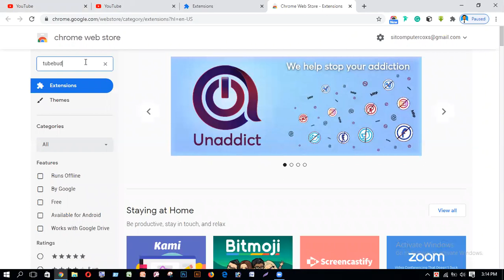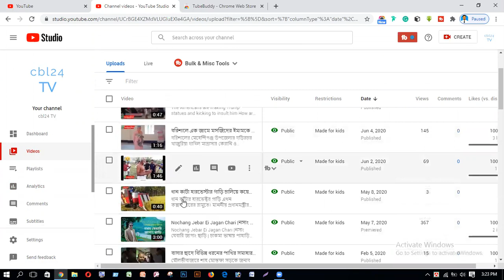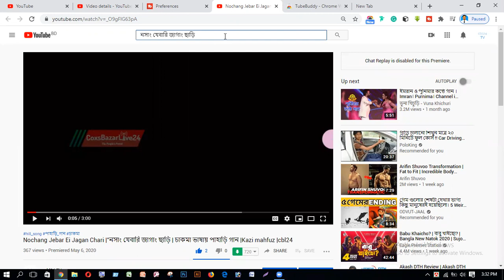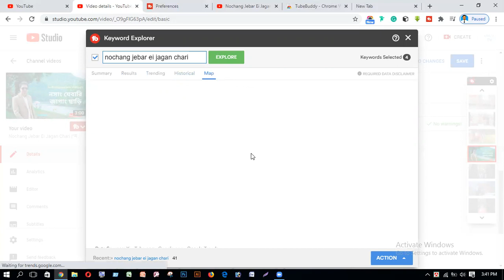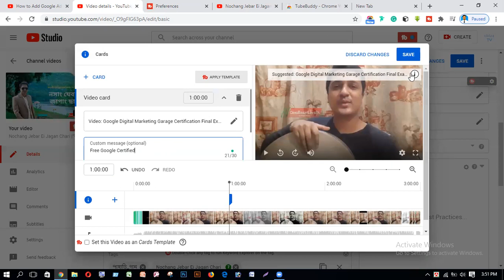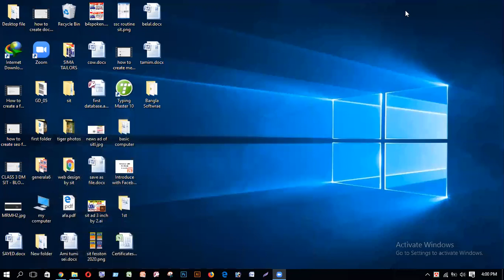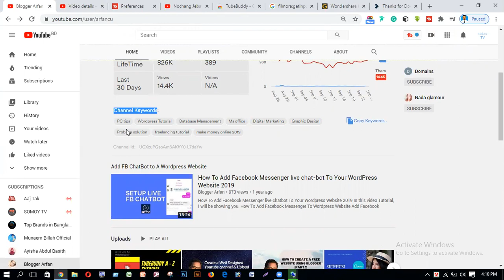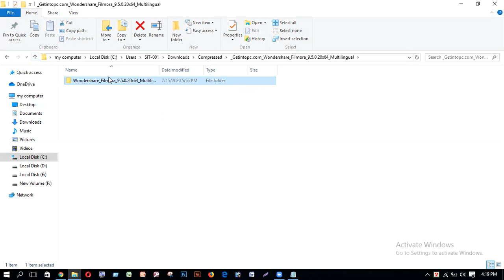Tubebuddy Tutorial part 2 and Download filmora wondershare to use lifetime free | Bangla Tutorial